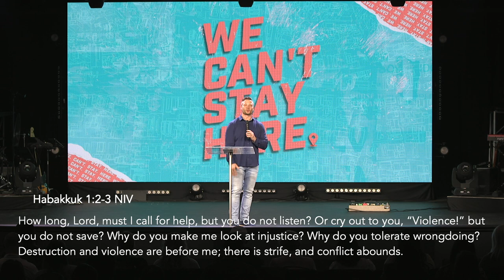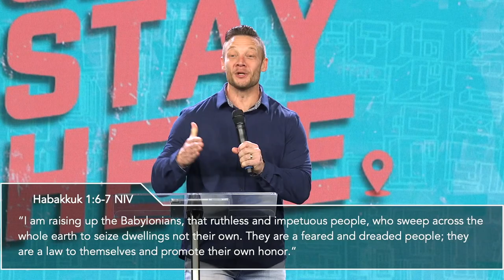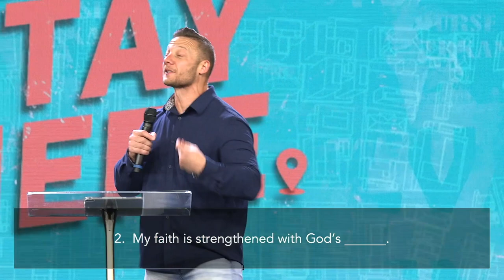When Life Gets Hard - Pastor Kyle Brownlee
When life gets hard our problems can seem overwhelming, but God reminds us that He has the ability to work all things together for His good; even our struggles!